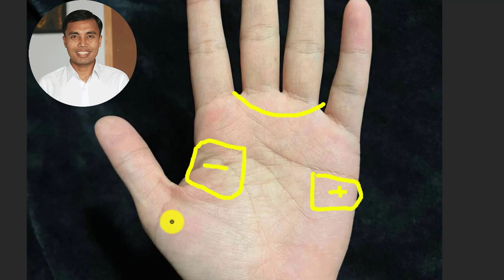59L បាតដៃមនុស្សពិបាកគ្រប់គ្រងអារម្មណ៍ | Palmistry Lesson | មាស មេតាហ្វីស៊ីក